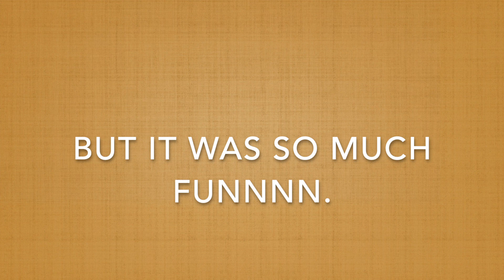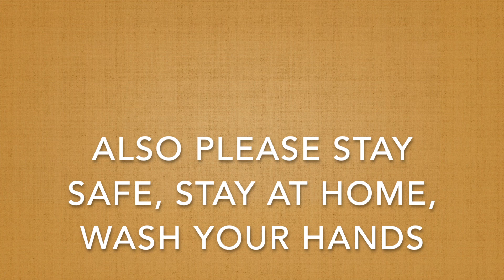Do you love me | Tried learning Team Naach Choreography in a day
Hey guys. I hope all of you are inside your houses. This is another dance cover, I tried Team Naach choreography. I have been loving them since forever and it was so much fun recreating that for my channel.This is nowhere to perfect. But I think with little more practice I would get better. The thing is i wanted to see how much I can do in a day. So ya I hope you like it too.
Please take care of yourself
Love you
Byee